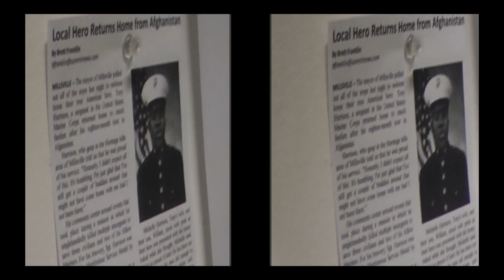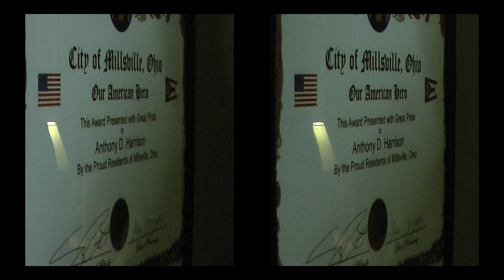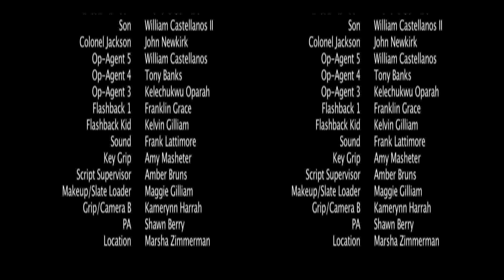Hero (Spring 2011)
Created by Jack McClintock for CMF3D in 2011 as part of the CMF Distinguished Filmmaker's Network using Panasonic technology.

Note: you need to choose a 3D option to view the movie properly on your computer.

Campus MovieFest is the world's largest student film festival.

CMF3D is the world's first 3D film festival and is powered by Panasonic.

for more info and to make your own 3D movie.